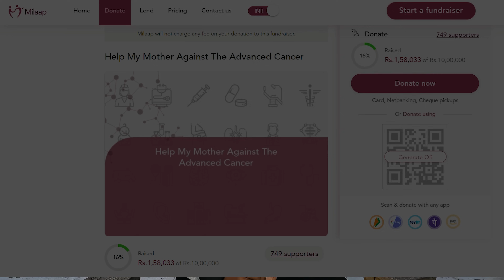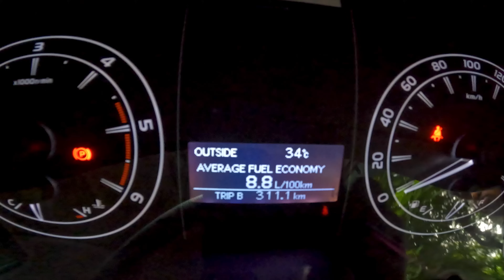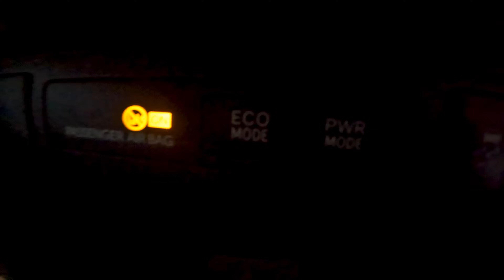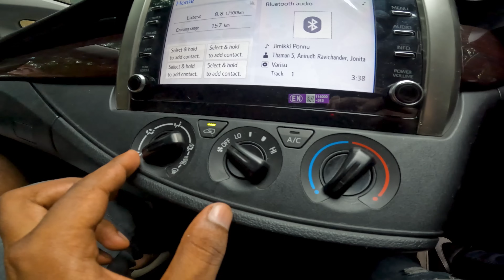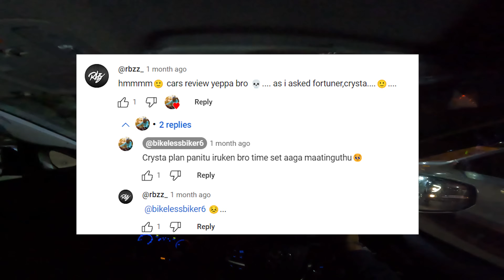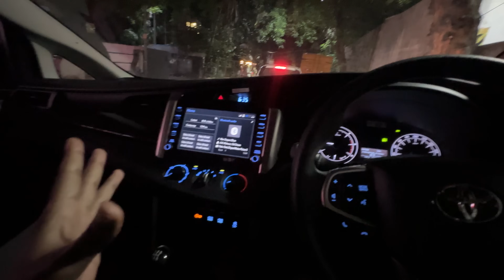TOYOTA INNOVA CRYSTA GX+🔥28LAKHS🤑BEST MPV👍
USE HEADPHONES 🎧
Don't skip guys

CAMERA I'M USING (GOPRO HERO 10)

MIC (MOANO AU400) NA VANGUM PODHU 499🥲

CHIN MOUNT

ARM SLEEVE(FANCY STORE LA 40rs KU VANGUNEN😂 )

.BYE GUYS DURR 🪂